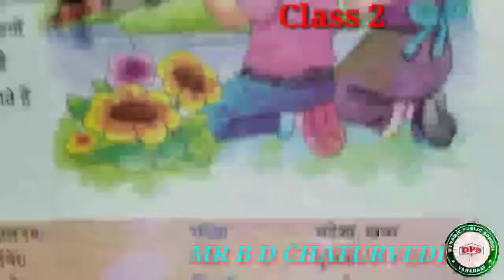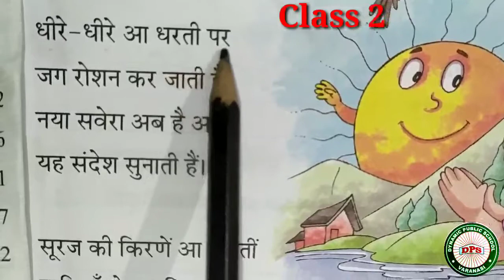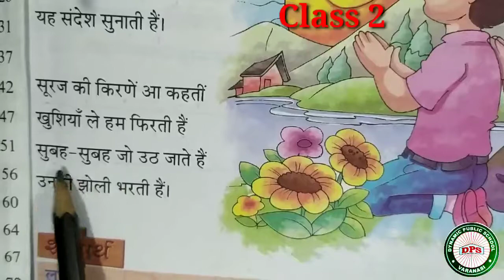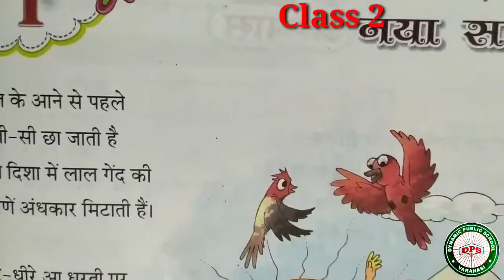कविता पाठ ll नया सवेरा ll Class 2 ll पाठ 1